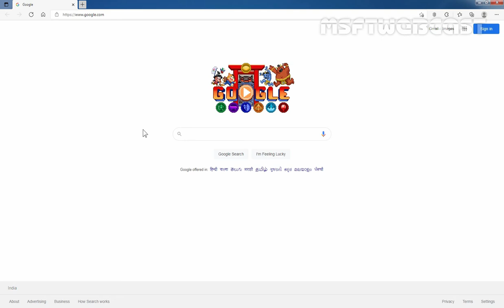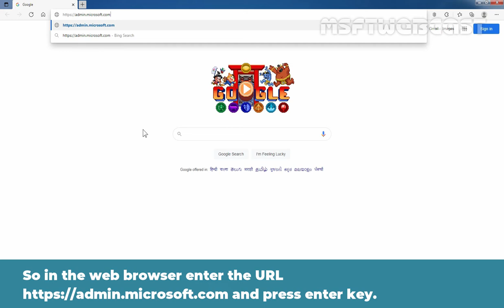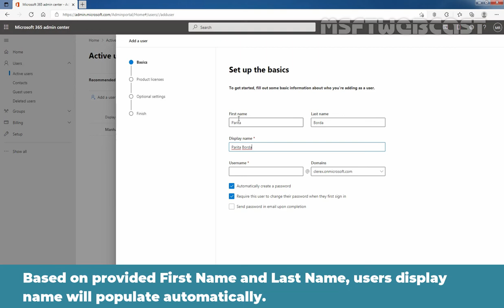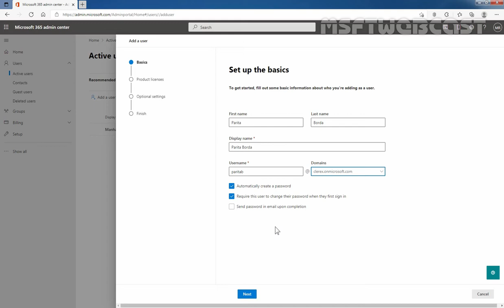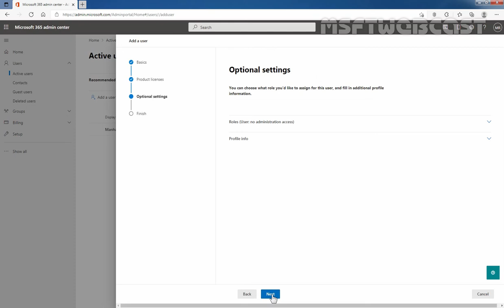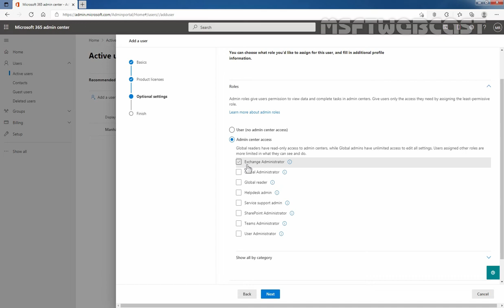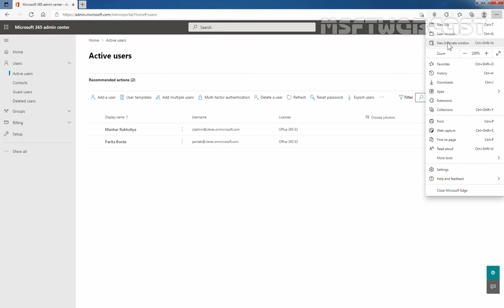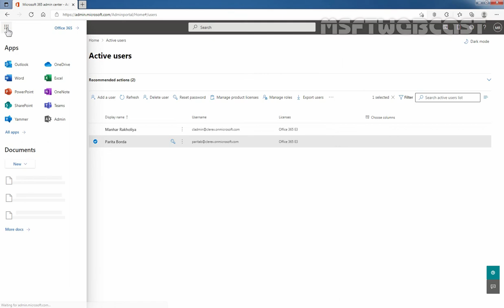2. Create Exchange Online User Mailbox and Assign License | Microsoft 365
Microsoft 365 Exchange Online Video Series:

This is a step by step video on How to Create Exchange Online User Mailbox and Assign License using Microsoft 365 Admin Center web interface.